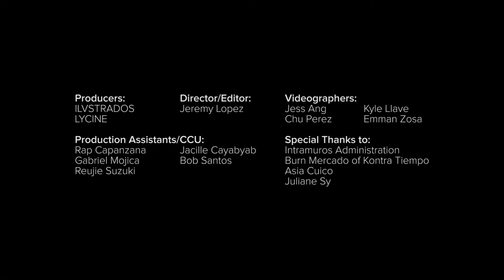WITHIN THE WALLS | Kontra Tiempo - Underdogs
Burn Mercado of Kontra Tiempo visited the Walled City to perform a stripped down version of their band's single, 'Underdogs', and two unreleased tracks, 'Craziest Feeling' and 'Go To Guy'.

This is the first of the many 'Within The Walls' videos we'll be doing inside Intramuros. This is made possible by the continuous support of the Intramuros Administration.

LYCINE is the offical photo/video team of ILVSTRADOS.

Kontra Tiempo Underdogs EP out now!